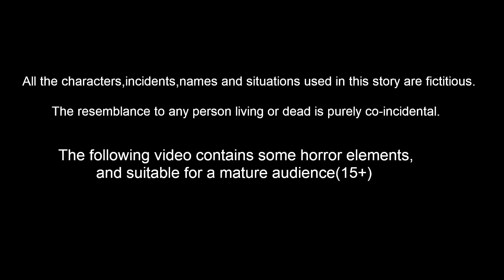காட்டில் ஆலங்கட்டி மழை Feel good stories in Tamil | Tamil Moral Stories | Fairy tales | Tuni Cartoon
காட்டில் ஆலங்கட்டி மழை  I Feel good stories in Tamil | Tamil stories | Tamil Fairy tales | Tuni Cartoon Stories | Birds Stories | Tamil Fairy tales | Tamil moral Stories

Stories are featured charecter :
tuni Cittukkuruvi
luci pura
chotu kili
chuchu kakam
dora